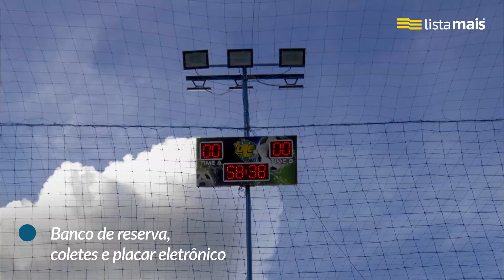+ Olé Futebol Society de Araçatuba está na Lista Mais.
+ Olé Futebol Society fica localizada na Av. Joaquim Pompeu de Toledo, s/n e oferece um espaço ideal para os apaixonados por futebol, com estrutura completa com dois campos society, escolinha e personal soccer, além de um espaço de lazer com churrasqueira e bar.